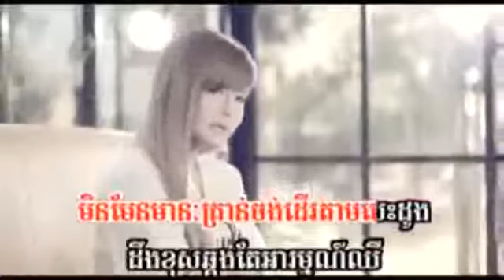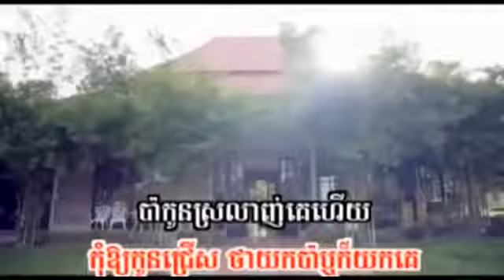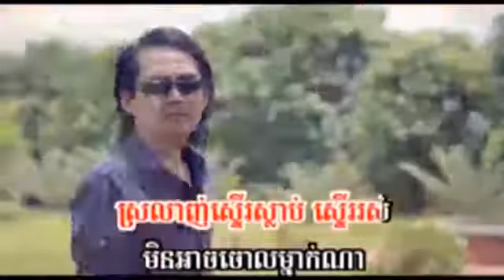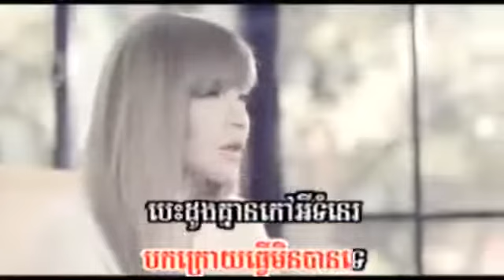ប៉ាកូនស្រលាញ់គេហើយ Sok Pisey Pa Kon Srolanh Ke Hery Sunday VCD Vol 163 Khmer Song New 2015